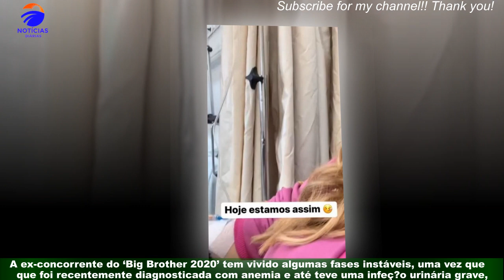Grávida, Sandrina Pratas preocupa ao mostrar-se no hospital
;"Sandrina Pratas está grávida pela primeira vez, mas nem tudo está a correr como o esperado.A ex-concorrente do ‘Big Brother 2020’ tem vivido algumas fases instáveis, uma vez que foi recentemente diagnosticada com anemia e até teve uma infeção urinária grave,que a fez temer pela vida do filho (recorde aqui).